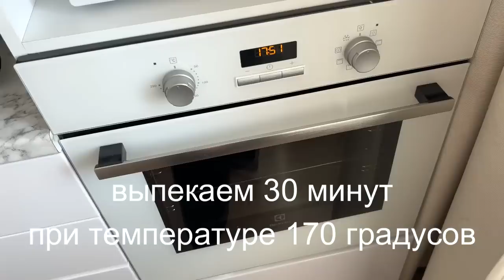ГОТОВЛЮ ДЕСЕРТ ИЗ КАБАЧКА | VLOG 6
Привет! В этом видео я расскажу про свое странное питание, а также ты увидишь мой новый образ!

Рецепт недобрауни из кабачка:
Мука (любая) 100 гр. у меня кокосовая
Масло кокосовое 1/4 стакана
Какао 1/4 стакана
Сода 1/2 чайной ложки
2 яйца
Банан
Кабачок :)))
Орехи по желанию